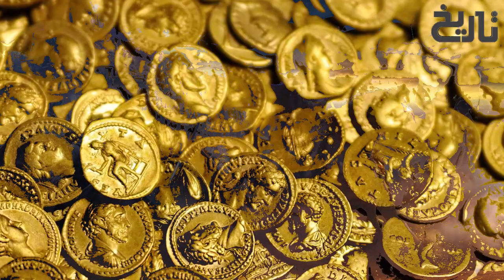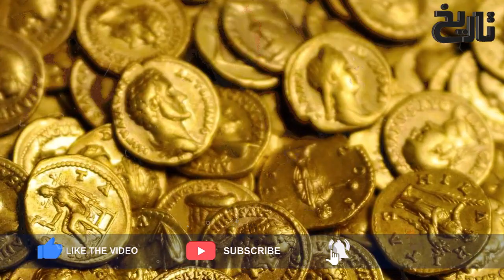Ehad e Mughlia Ep45 | When Babur Was Defeated For The Second Time In The City of Herat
Mirza Nasir-ud-Din Muhammad (Persian: نصیرالدین محمد) (Persian pronunciation: [na'siːrʊdiːn mʊha'mad]; 6 March 1508[1] – 27 January 1556), better known by his regnal name, Humāyūn; (Persian: همایون Persian pronunciation: [hʊma'juːn]), was the second emperor of the Mughal Empire, who ruled over territory in what is now Eastern Afghanistan, Pakistan, Northern India, and Bangladesh from 1530 to 1540 and again from 1555 to 1556. Like his father, Babur, he lost his empire early but regained it with the aid of the Safavid dynasty of Persia, with additional territory. At the time of his death in 1556, the Mughal Empire spanned almost one million square kilometres. In December 1530, Humayun succeeded his father to the throne of Delhi as ruler of the Mughal territories in the Indian subcontinent. Humayun was an inexperienced ruler when he came to power, at the age of 22. His half-brother Kamran Mirza inherited Kabul and Kandahar, the northernmost parts of their father's empire. The two half-brothers would become bitter rivals.

Humayun lost Mughal territories to Sher Shah Suri, but regained them 15 years later with Safavid aid. His return from Persia was accompanied by a large retinue of Persian noblemen and signaled an important change in Mughal court culture. The Central Asian origins of the dynasty were largely overshadowed by the influences of Persian art, architecture, language, and literature. There are many stone carvings and thousands of Persian manuscripts in India dating from the time of Humayun. Subsequently, Humayun further expanded the Empire in a very short time, leaving a substantial legacy for his son, Akbar.

In the period 1506–08, Babur married four women, Maham Begum (in 1506), Masuma Sultan Begum, Gulrukh Begum and Dildar Begum.[58] Babur had four children by Maham Begum, of whom only one survived infancy. This was his eldest son and heir, Humayun. Masuma Sultan Begum died during childbirth; the year of her death is disputed (either 1508 or 1519). Gulrukh bore Babur two sons, Kamran and Askari, and Dildar Begum was the mother of Babur's youngest son, Hindal.[58] Babur later married Mubaraka Yusufzai, a Pashtun woman of the Yusufzai tribe. Gulnar Aghacha and Nargul Aghacha were two Circassian slaves given to Babur as gifts by Tahmasp Shah Safavi, the Shah of Persia. They became "recognized ladies of the royal household

Humayun was born as Nasir-ud-Din Muhammad to Babur's favourite wife Māham Begum on the Tuesday of 6 March 1508. According to Abu Fazal Allami, Māham was actually related to the noble family of Sultan Hussain Mirza of Khorasan. She was also related to Sheikh Ahmād Jami.[6][7]

The decision of Babur to divide the territories of his empire between two of his sons was unusual in India, although it had been a common Central Asian practice since the time of Genghis Khan. Unlike most monarchies, which practiced primogeniture, the Timurids followed the example of Genghis and did not leave an entire kingdom to the eldest son. Although under that system only a Chingissid could claim sovereignty and Khanal authority, any male Chinggisid within a given sub-branch had an equal right to the throne (though the Timurids were not Chinggisid in their paternal ancestry).[8] While Genghis Khan's Empire had been peacefully divided between his sons upon his death, almost every Chinggisid succession since had resulted in fratricide.